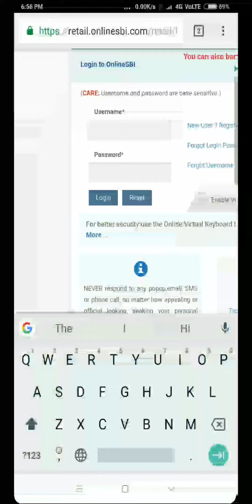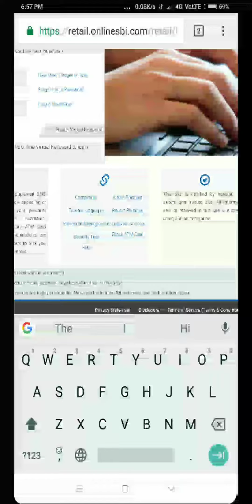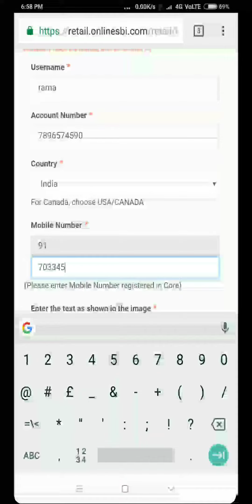Screenrecorder 2018 07 31 18 56 09 8360